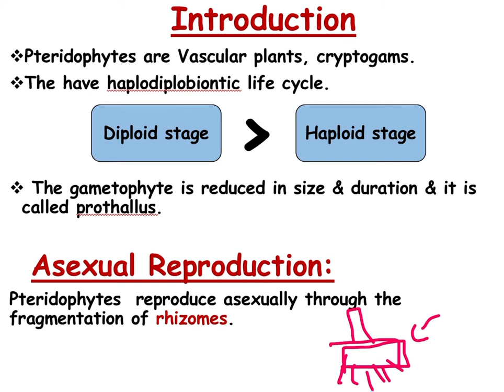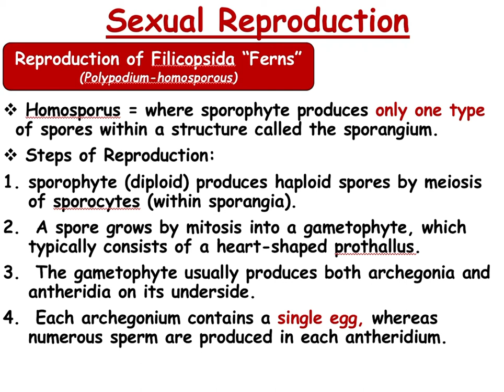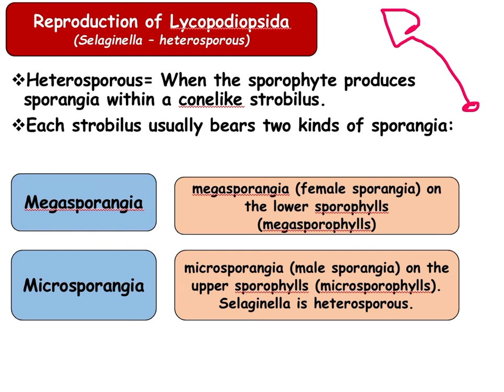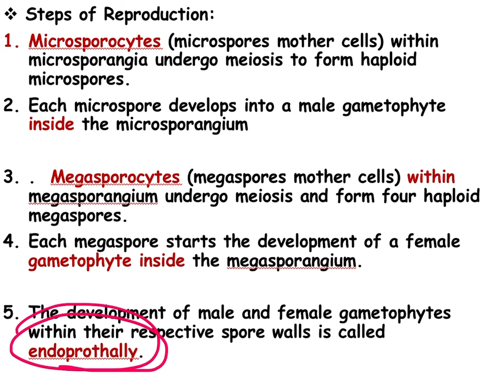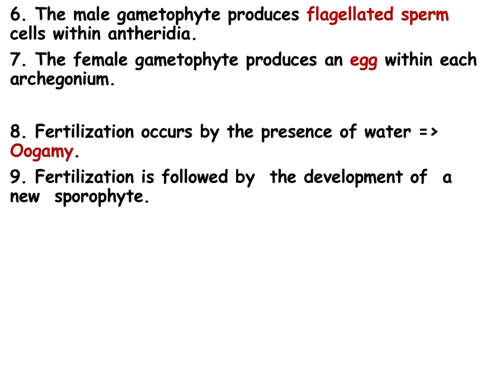Plant Reproduction | Reproduction of Pteridophytes (homosporous, heterosporous)